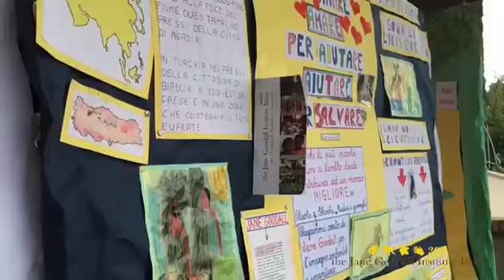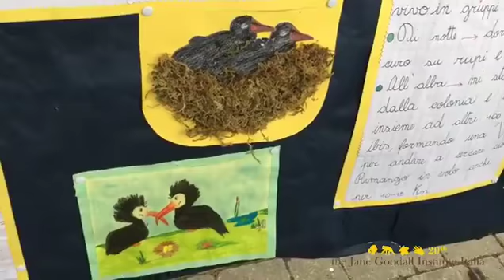Disegni e collage al Festival Roots & Shoots 2018 per la Tutela dell'Ibis eremita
Ecco la splendida mostra di disegni e collage che le scuole del Gabbro e di Castelnuovo in provincia di Livorno hanno presentato a Orbetello nel corso del "Festival R&S 2018 per la tutela dell'ibis eremita".